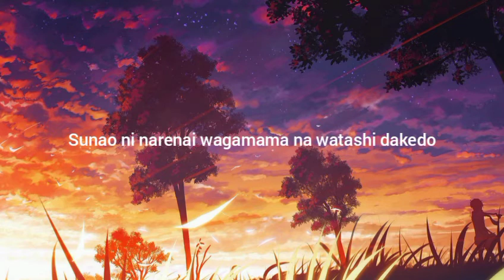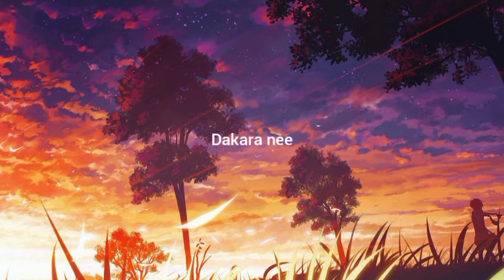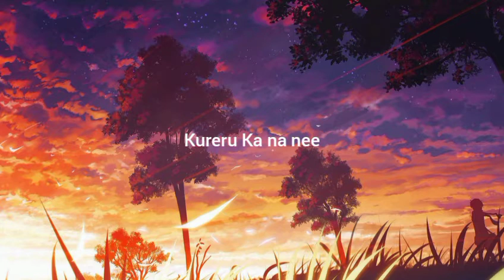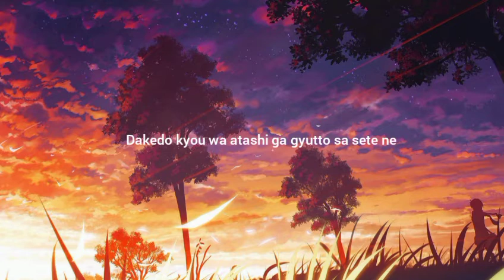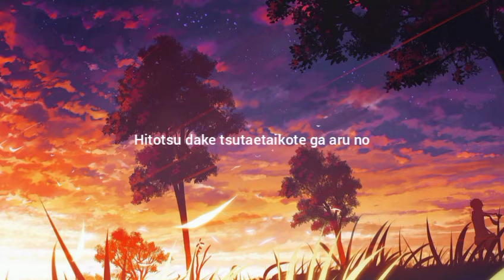ぎゅっと Gyutto - Mosawo もさを [ Lyrics video]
Song: Gyutto

Artist:Mosawo

Copyright information:

This song is not mine .All contents in this video are belong to the original creator. so don't forget to support the original creator

Ones again thank you very much guys.